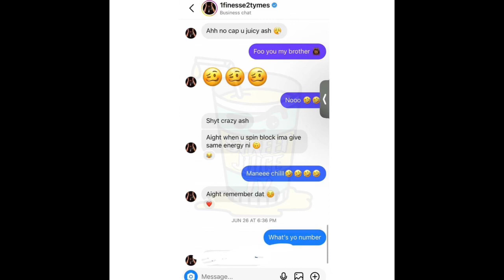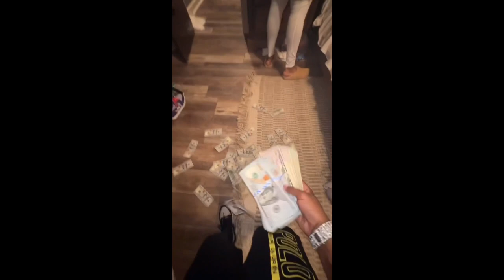Finesse 2tymes And Gloss Go At It Again ‼️ Gloss Up Leaks Messages